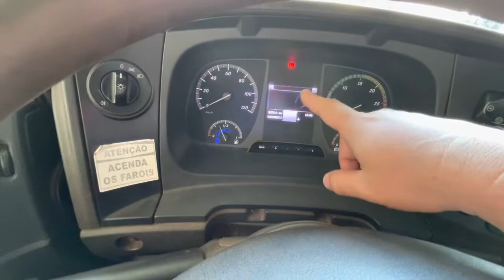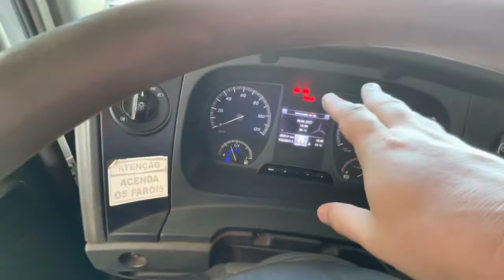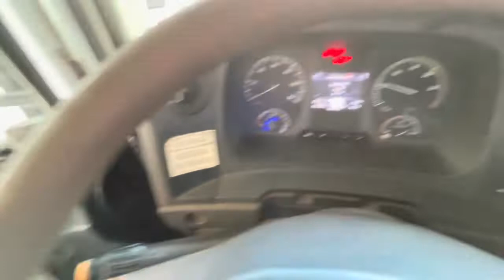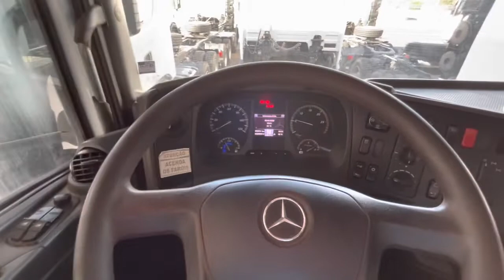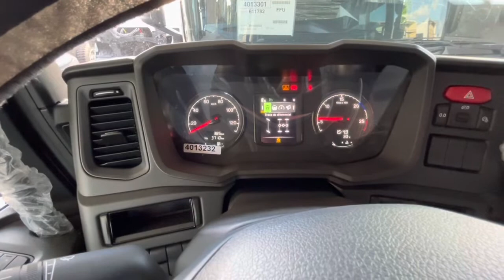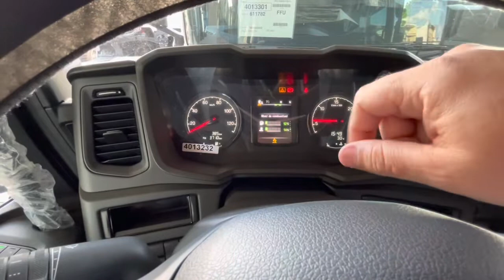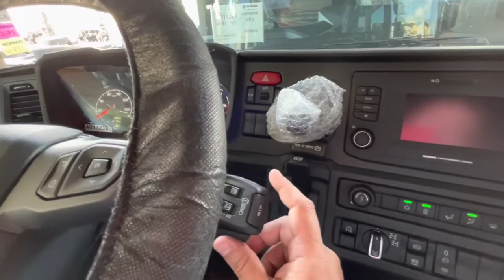Comparativo entre Scania G540XT e Axor 3344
Fala rapaziada tudo bem com vocês? Nesse vídeo faço um comparativo bem legal entre G540XT e o Axor 3344. O intuito do vídeo é mostrar as diferenças dos caminhões. Ficaram com dúvidas sobre os caminhões? Deixa ai nos comentários. Um forte abraço.